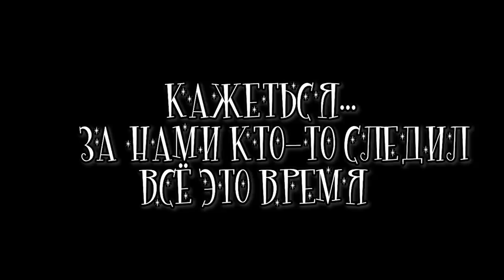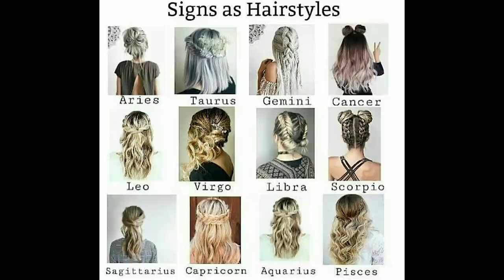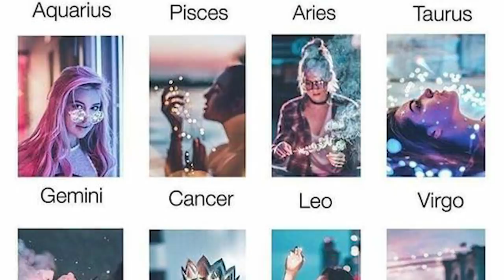Гороскоп управляет моим внешним видом ♒️ Образ по знакам зодиака| Лисса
Какой макияж и образ подойдет тебе по знаку зодиака?
Стиль по гороскопу. В этт раз я буду стараться выглядеть по своему гороскопу. Какая внешность должна быть у знака зодиака?